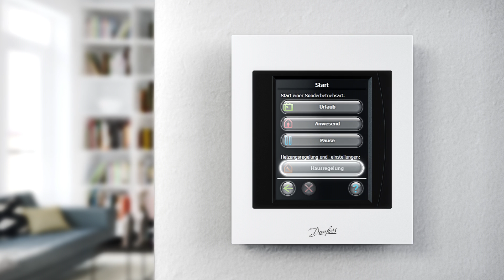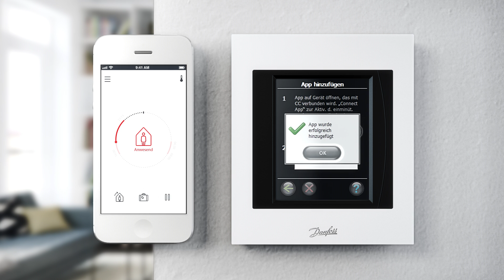Wi-Fi an Ihrem Danfoss Link™ CC einrichten und die Verbindung zur Danfoss Link App herstellen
Erfahren Sie, wie man Wi-Fi an Ihrem Danfoss Link™ CC einrichtet und die Verbindung zur Danfoss Link App herstellt
Das Heizungsregelung von morgen.